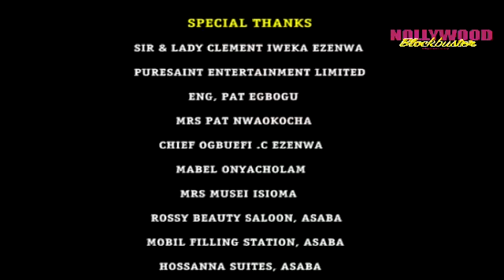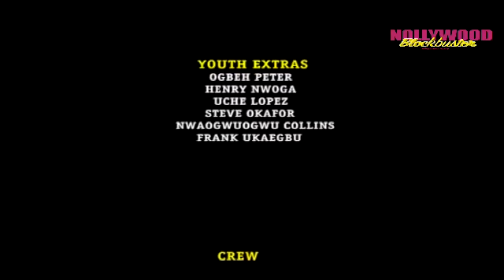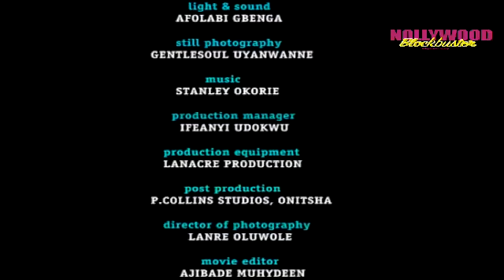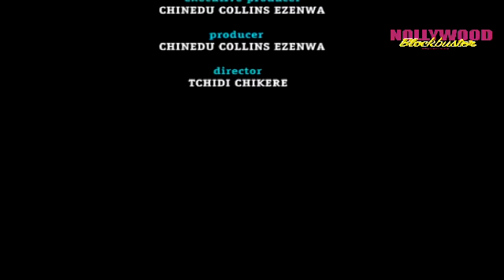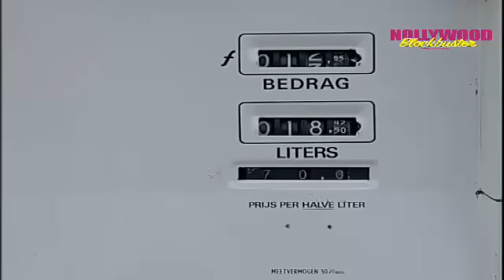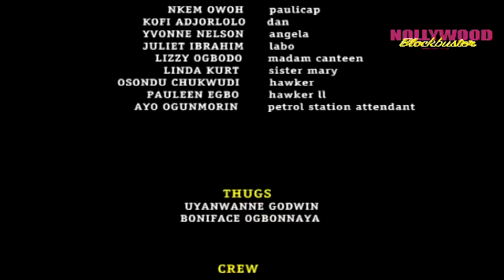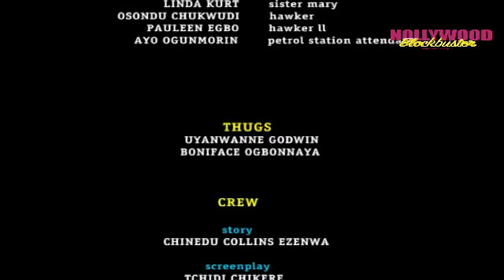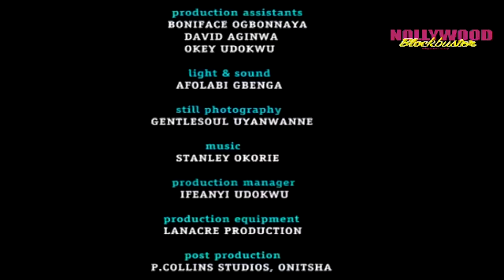Cash Wahala || Best Of Nkem Owoh Classic Movie || Nigerian Movie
This Is a Nigerian Nollywood Movie Starring : Nkem Owoh, Yvonne Nelson, Juliet Ibrahim.